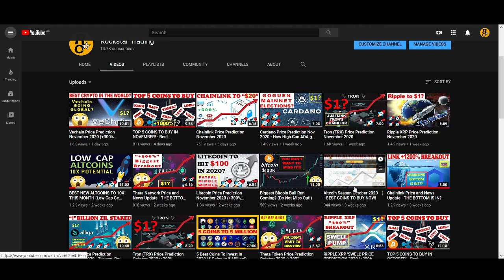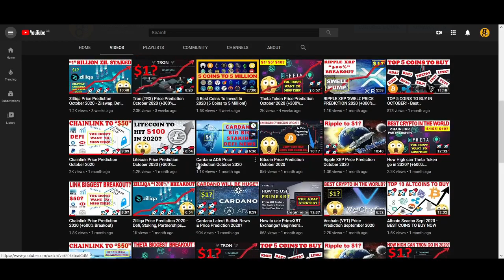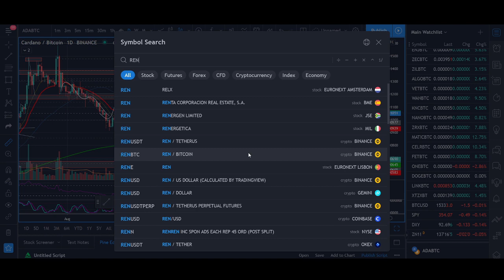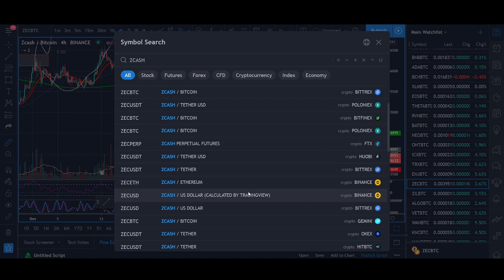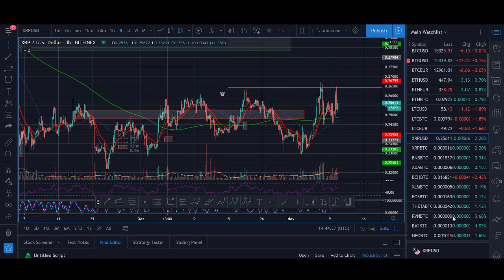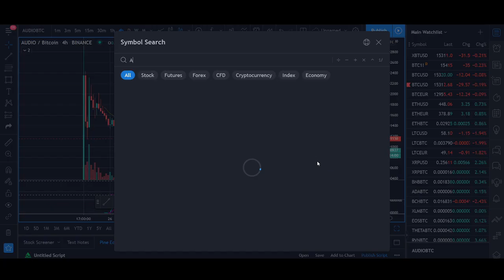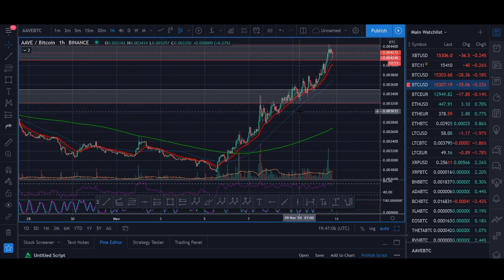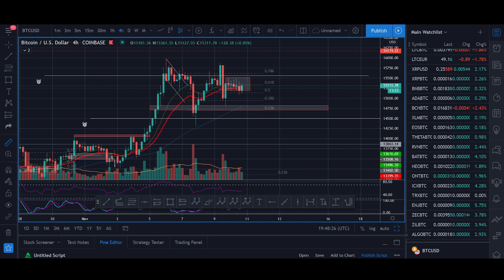BIGGEST BREAKOUTS! Cardano (ADA), Zilliqa (Zil), Vechain (VET), Chainlink (LINK) - Crypto Analysis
BIGGEST BREAKOUTS! Cardano (ADA), Zilliqa (Zil), Vechain (VET), Chainlink (LINK) - Crypto Analysis. Commnent below your favourite crypto for 2020.

♥ BTC: 17isdB1axM3VB4w6kT4w53Kh7SHE24MeBv
♥ ETH: 0xb35c7a69c0f1aed0e017bf3f2e335868d82b01ef
♥ LTC: LayvBFb9dntcSsQrb8dKoWqd4B4mL8sooK

Regards,
Rocko